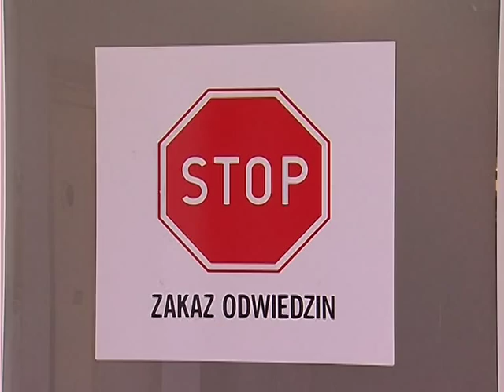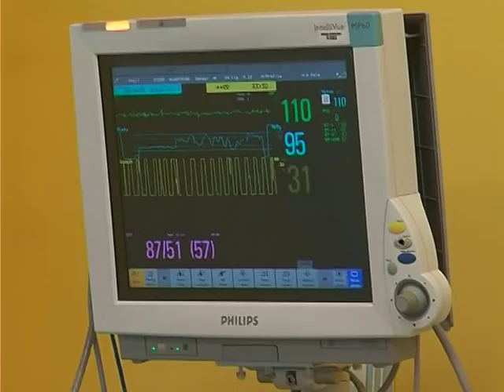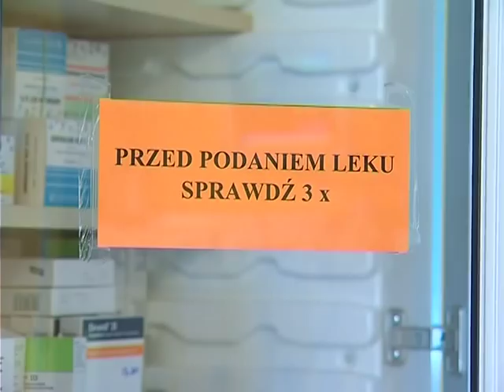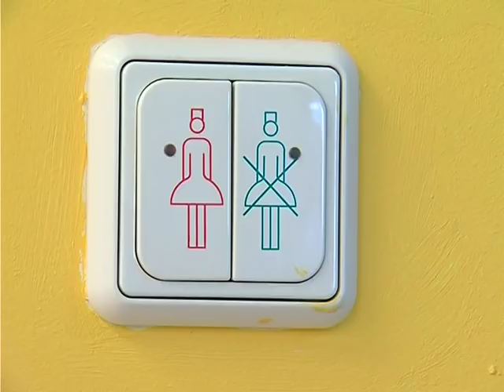Jednym Okiem Superstacja "Serce, moje serce 1"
Miałem zawał, pogotowie zawiozło mnie do szpitala MSWiA w Warszawie. To wydarzenie pozwoliło mi nie tylko zajrzeć za kulisy, ale wzbudziło parę refleksji na temat pracy serca. Nie tylko mojego.